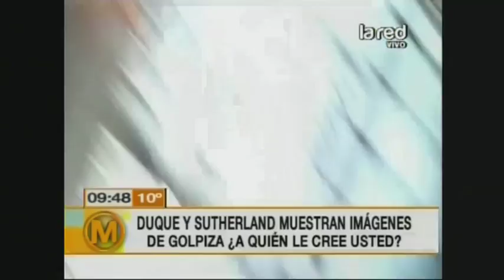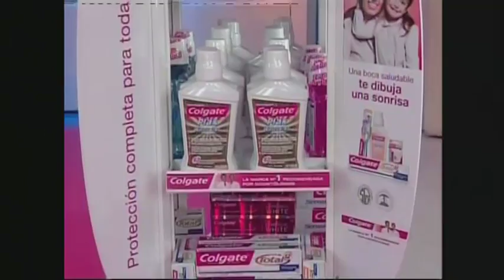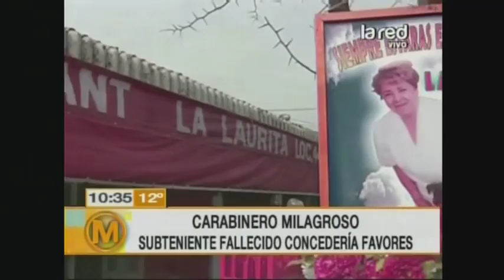Mañaneros Programa Completo martes 20 agosto 2013